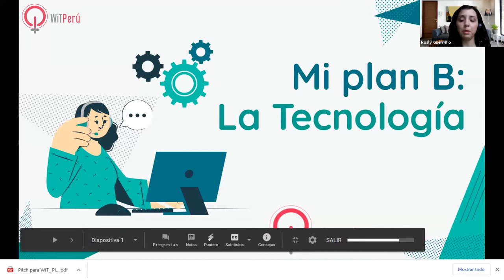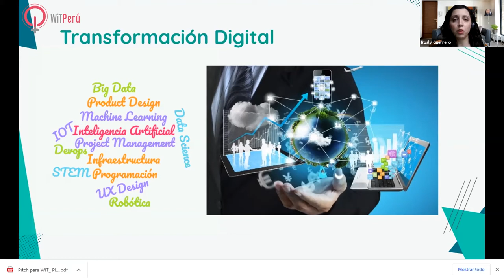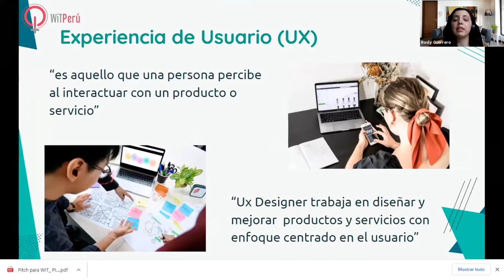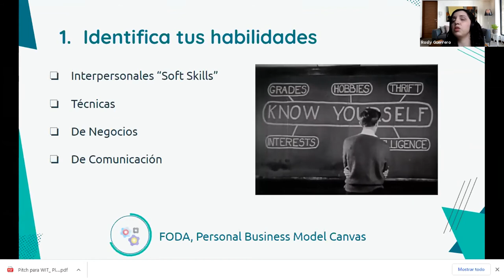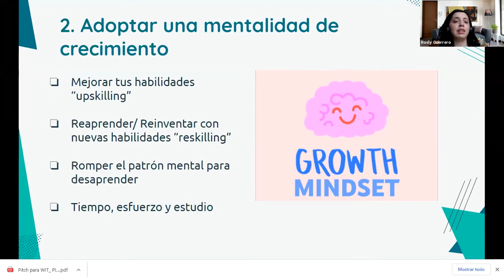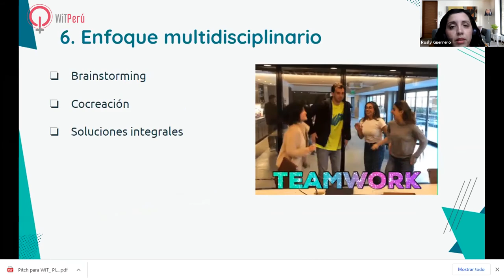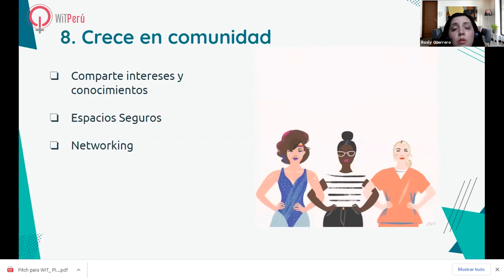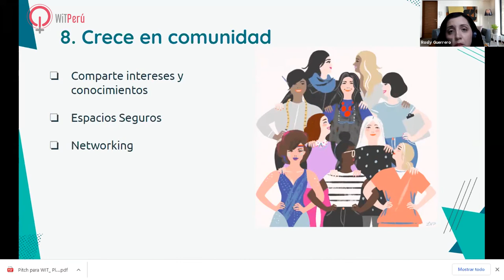Rosly Guerrero - "Mi plan B: La tecnología"